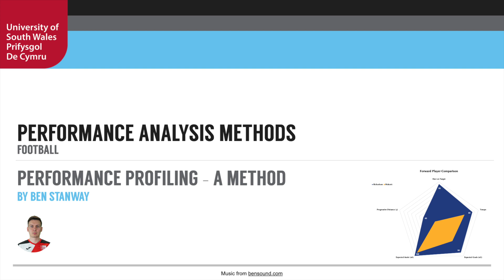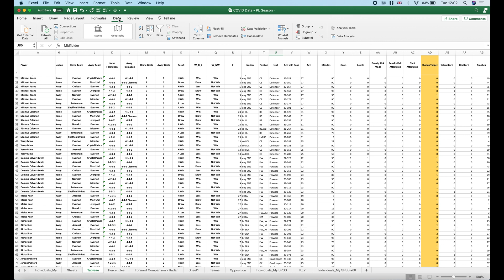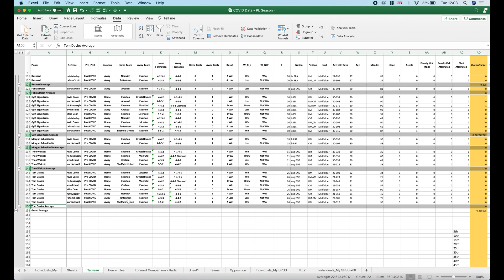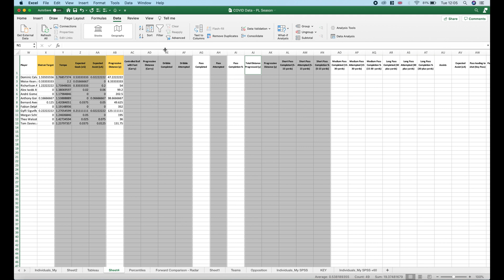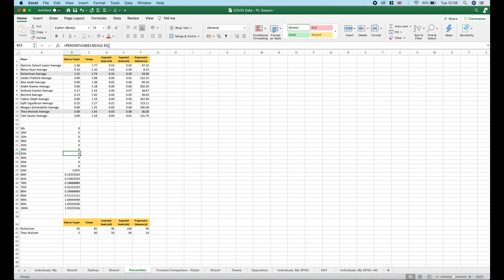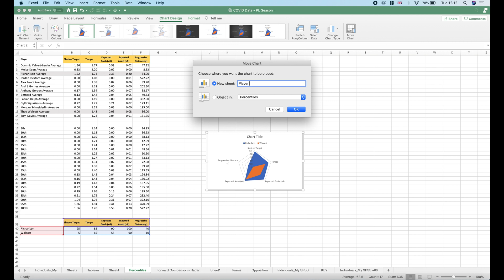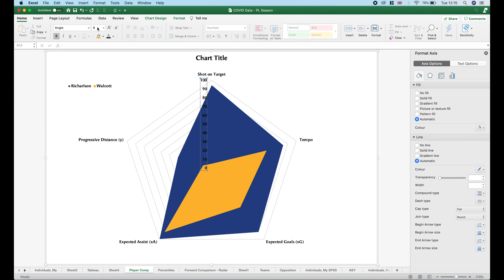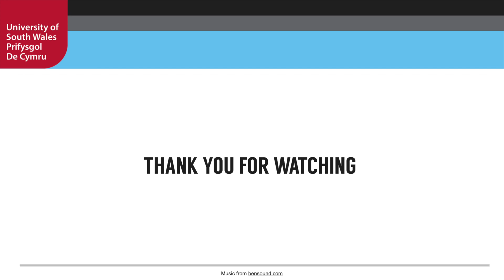Football Performance Profiling - A Method for a Comparison (Radar Chart)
Using FBref (Statsbomb) data to produce a performance profile in Football